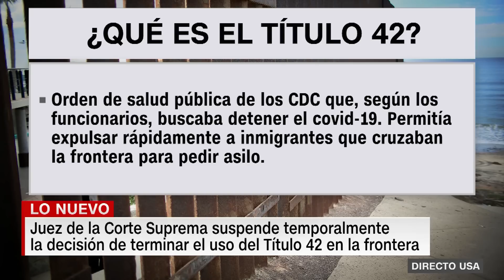Suspenden de manera temporal el fin del Título 42. Esta es la reacción de migrantes en la frontera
Hay conmoción entre los migrantes en el lado mexicano de la frontera con Estados Unidos que esperaban la finalización este 21 de diciembre de la aplicación del Título 42, una controvertida política de salud con efectos inmigratorios de la era Trump.

El presidente de la Corte Suprema de Estados Unidos, John Roberts, suspendió de manera temporal la terminación de esta política.